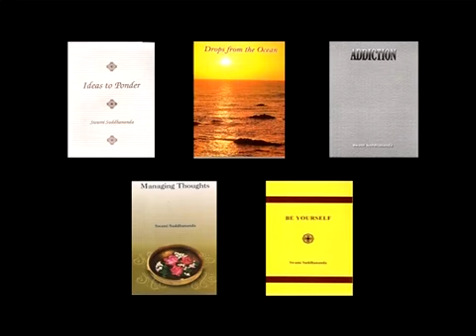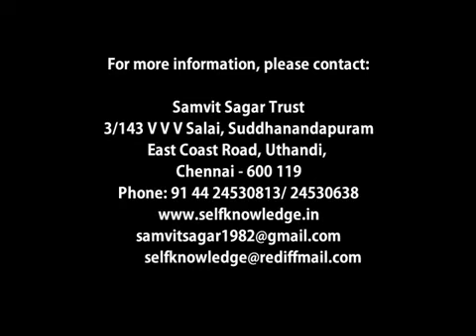BHAGAVAD GITA 99 of 236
Talk by Swami Suddhananda